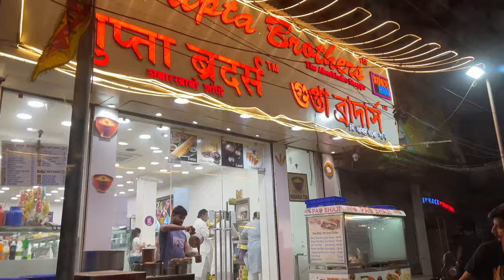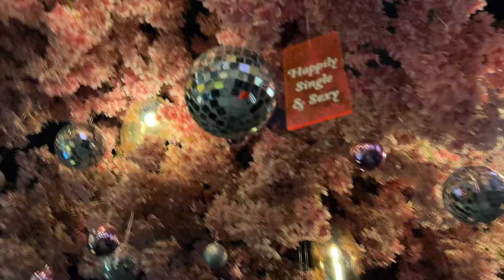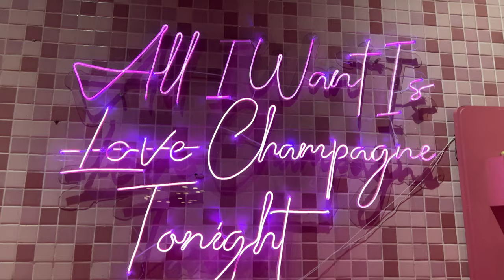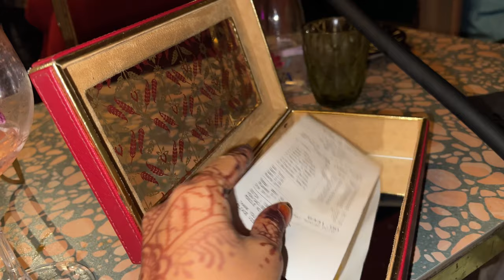Eid Vlog 2024 || Eid Mubarak 🌙✨|| Chand rat , GRWM , celebration With friends & Missing Family